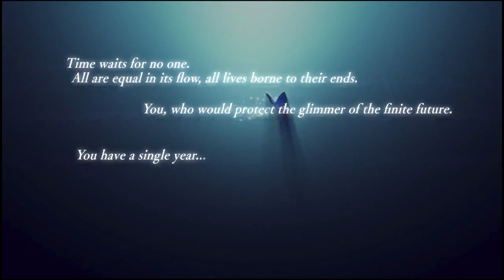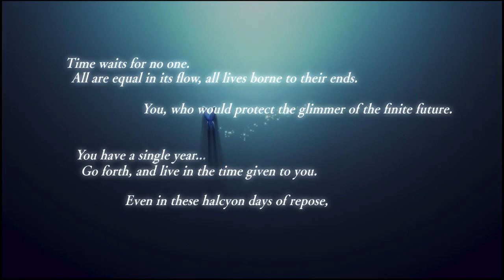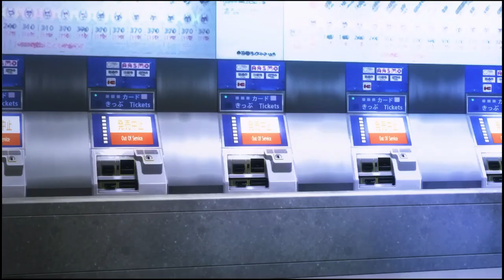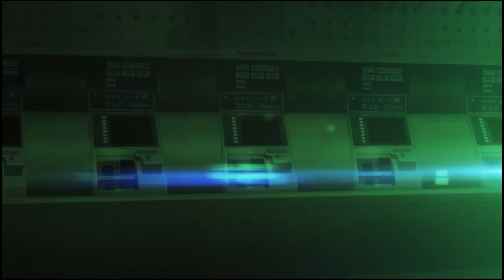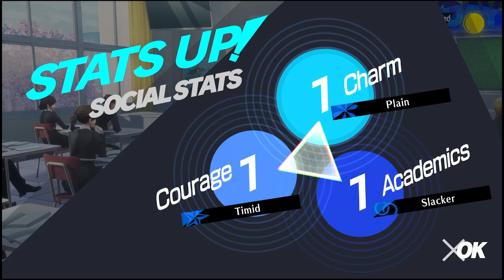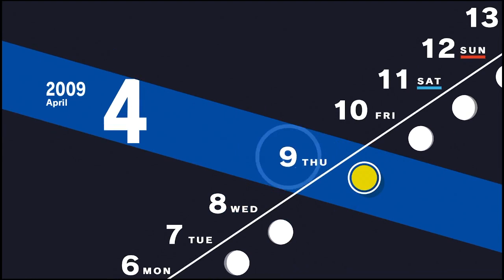so this is school, the video gmae